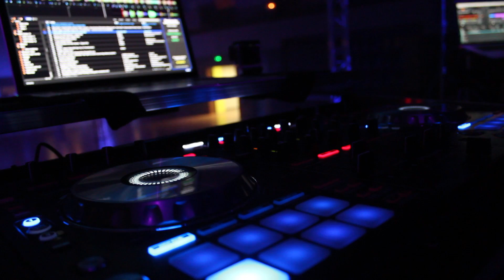Clubbing Party du 15/03/2014 - After Movie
After Movie de la Clubbing Party by Panora'mix, le 15 mars 2014 à Wiesviller